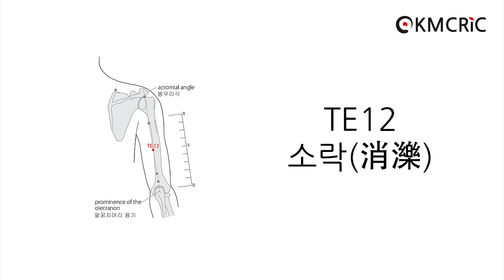TE12 소락 消濼 Xiaoluo (Eng sub) - KMCRIC WHO Standard acupoint DB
[부위]
위팔 뒤쪽면, 팔꿈치머리 융기(prominence of the olecranon)와 봉우리각(acromial angle)을 연결하는 선 위, 팔꿈치머리 융기에서 몸쪽으로 5寸.

On the posterior aspect of the arm, on the line connecting the prominence of the olecranon with the acromial angle, 5 B-cun proximal to the prominence of the olecranon.

[침구법]
- 直刺 0.3～0.7寸
- 斜刺 0.5～1寸